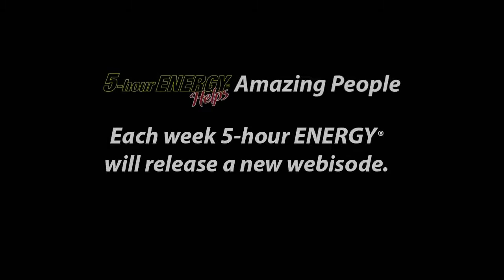Most Inspiring Family In America!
5-Hour ENERGY Helps: The Green Family
Ben and Kim Green of Fenton, Michigan couldn’t have children of their own so they started adopting.  They adopted children from poverty-stricken backgrounds, babies conceived in rapes, and kids who were considered “unadoptable” due to having special needs.

The Green’s have adopted 13 children. A couple years ago they adopted a baby girl who was born without a brain and only lived 55 days. Their youngest son Josiah who has a rare genetic defect and is expected to live about a year. The Green’s believe every child needs love and they are doing what they can to offer that to as many kids as possible.

5-hour ENERGY helps amazing people and visited the Green family in Michigan to surprise them with $50,000.